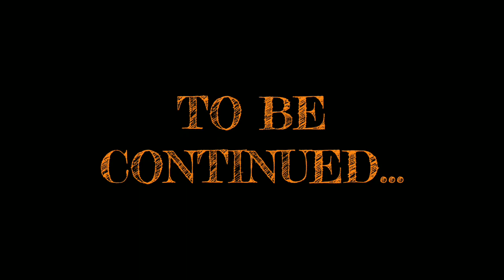NMAD QUICK RELEASE: HUCKLEBERRY HUB